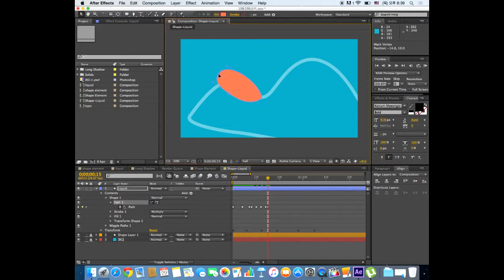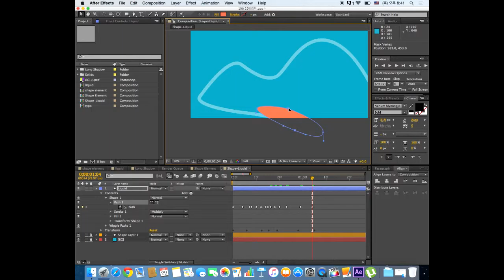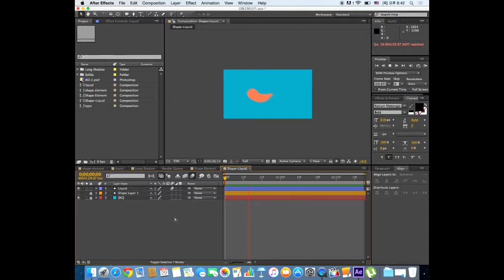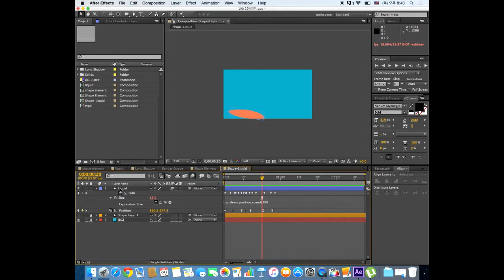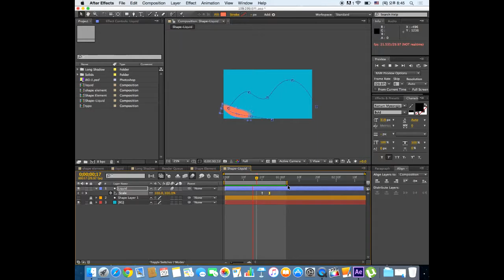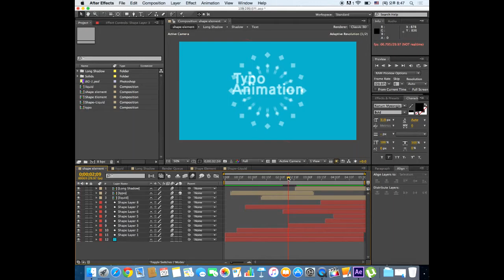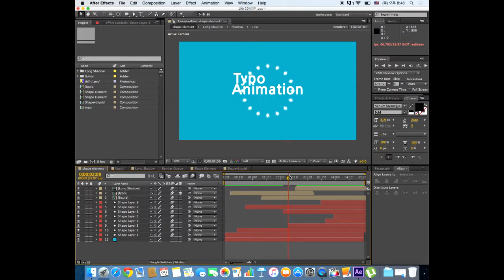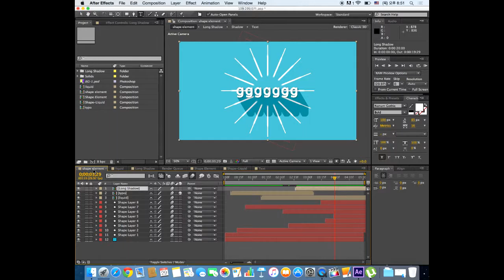15년10월29일 애프터이펙트 06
1. Shape Element & Shape Liquid

2. Text Animation

3. Text Long Shadow